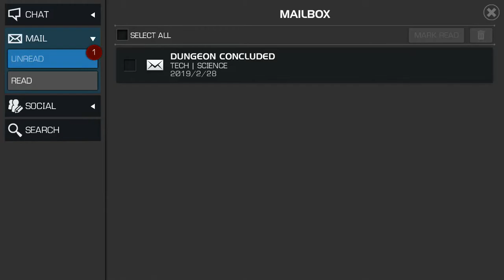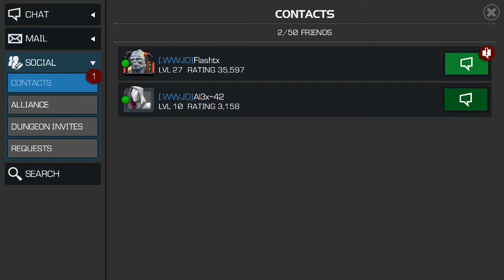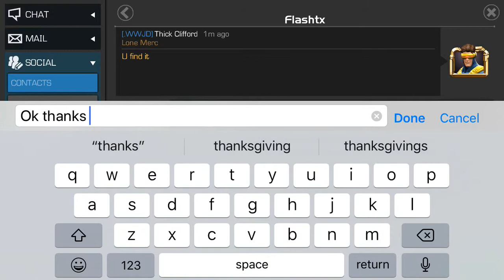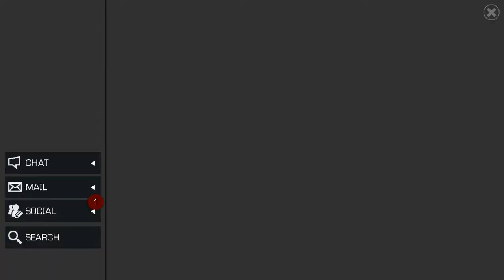Dungeons and alliance quest collab kabam mike betrayed me #4 star cyclops